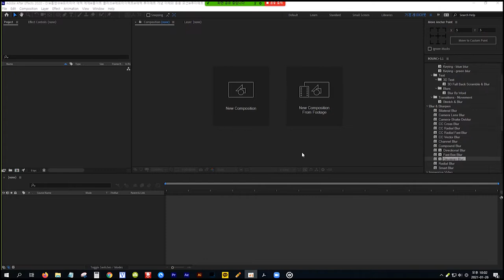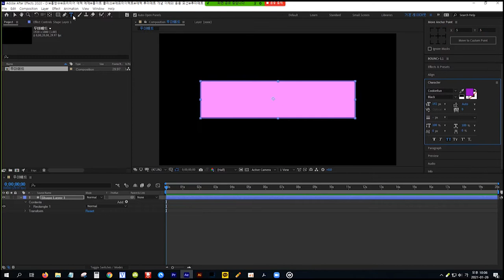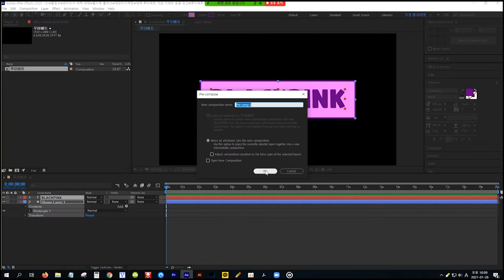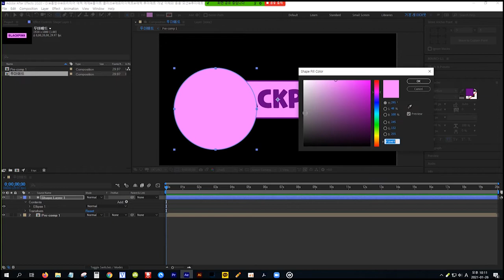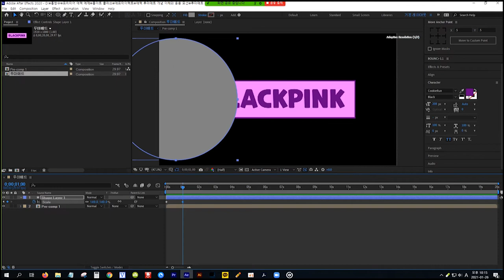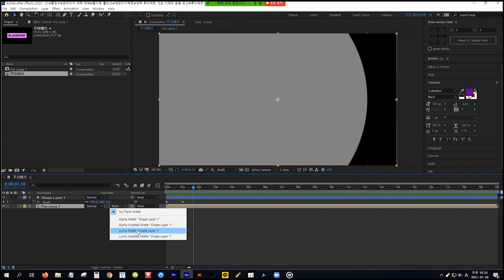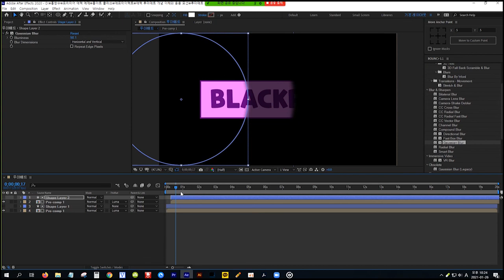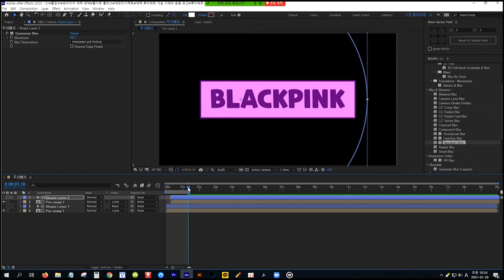[애프터이펙트] 루마매트 개념 이해와 응용 모션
관련 기능 영상 시청하기